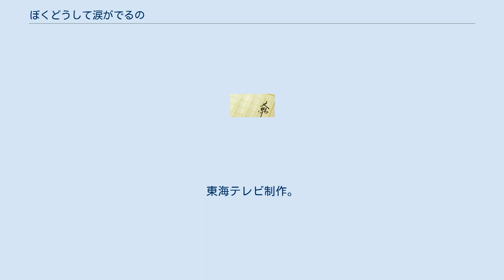ぼくどうして涙がでるの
『ぼくどうして涙がでるの』は、『薔薇族』編集長として知られる伊藤文學と、その妹の伊藤紀子（みちこ）の共著によって1965年に第二書房から発表されたノンフィクション、また同名のテレビ映画、及び日活映画である。
 書籍は紀子の闘病日記と文學の文章、また伊藤兄妹が受け取った手紙などを交えて構成されている。
装幀は内藤ルネが担当。
出版後には朝日新聞等で紹介され大きな反響を呼んだ。
 心臓病のための紀子の闘病生活と、その縁で伊藤兄妹が知り合った「芳っちゃん」をはじめとする心臓病の患者達との交流、また心臓病の子供たちのために「豆の木会」を創立する経緯が描かれている。
1974年以後の版には紀子の復帰後の様子が描かれている。
 1961年のクリスマス、当時20歳だった伊藤紀子は突然胸の痛みを訴え、僧帽弁閉鎖不全症と診断される。
手術をしない場合、余命2、3年と診断されるが病院のベッドに空きがなく、入院すらできない。
自暴自棄になる紀子であったが、1962年8月9日に東京女子医科大学付属日本心臓血圧研究所に入院する。
 文學は紀子の入院をきっかけに肉親の情を強く意識し、毎日仕事の帰りに病室を訪問する。
このころから一階下の三階の子供たちと交流し始める。
紀子の手術は1962年9月17日と決まり、成功率は「四分六分」と知らされる。
 紀子の執刀を予定していた榊原仟がメキシコの心臓学会に出席するため、手術は延期となる。
紀子は同じ病室の患者達と交流するも、亡くなる患者もあったことで不安を覚え、病室を抜け出して遊びに出かけたり、突然実家に帰宅したりする。
これを心配した文學は朝日新聞の「読者のひろば」に「妹に激励の手紙を」という投稿を行う。
 朝日新聞は文學の投稿を3、4日後に掲載し、その結果、掲載当日に数人の訪問客があり、病室には花束が届けられた。
また翌日からは手紙も届くようになった。
中でも赤いバラのシールの付いた「みちこ」という女性からの手紙は毎日のように届き、紀子を勇気づけた。
1962年10月24日に再設定された手術日の直前、紀子は「赤いバラ」「デパート勤務」のヒントから女性の勤務先企業を推定し、電話で話すことに成功した。
 1962年10月24日に再設定された紀子の手術は再度延期になった。
そして、10月の末にはファロー四徴症の5歳の男の子、野村芳和くんが紀子の401号室に入院した。
これは子供用の病室が満室であったためであるが、結果、彼は文學と「芳っちゃん」「ブーン」と呼び合う仲になり、交流を深めていく。
 12月10日、紀子の手術の直前、芳っちゃんは「お姉ちゃん、泣かないね」と指摘する。
これはその病室に「手術の前に涙を見せた患者は病室に戻ってこられない」というジンクスがあり、手術の成功を示唆したものである。
紀子の手術は予定時間を大幅に上回るが成功し、12月18日には集中治療室を出て病室に戻る。
 1963年1月24日、芳っちゃんの手術の前日、文學はかねてから頼まれていた『ジャックと豆の木』と『家なき子』の絵本を持って病室を訪れる。
嬉しがる芳っちゃんは、手術が終わったら3日で病室に戻るから、その時には『名犬ラッシー』の絵本を持ってきて欲しいと文學にリクエストする。
文學は指切りをして、絶対に戻ってくるように約束をさせる。
 翌1月25日、芳っちゃんは手術室に向かう前に麻酔注射を受けるが、『ジャックと豆の木』の絵本を離さず、涙を流して「ぼく、どうして、涙がでるの、おしえてよ、かんごふさん」と言う。
同席した一同はジンクスを思い出し、不安がるが、果たして芳っちゃんは手術中に死亡した。
執刀医によると、脳に腫瘍ができていたのが直接の死因であるという。
 1963年3月2日、紀子が退院するが、血清肝炎で3月15日には再入院となる。
同日に同室であった「早苗ちゃん」が心臓手術を受けるが、8日後の3月23日、手術の甲斐無く帰らぬ人となる。
 紀子は4月23日に再び退院するが、翌日の4月24日には体に変調をきたして婦人科の診察を受け、妊娠・出産が難しいことを告げられる。
また、5月には急性盲腸炎で入院する。
 芳っちゃん、早苗ちゃんの他にも、日本には先天性の心臓疾患を持つ子供が20万人もいることを知った文學は、「同...